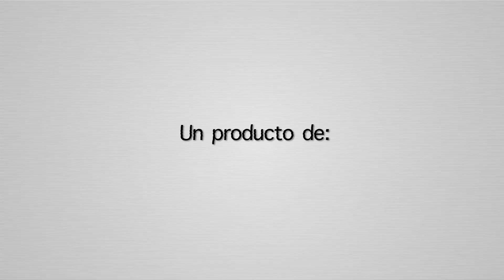La Ruta del Quijote Temp.1 Cap.5 - Experimento Mendicidad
¿Por qué somos indiferentes? En este nuevo capítulo de La Ruta del Quijote, acompaña a Carlos y Pancho a descubrirlo a través de dos interesantes experimentos que buscan explicar la falta de consciencia que existe frente a las necesidades de otras personas.

Si quieres ver más de las aventuras del Quijote Dulanto y Pancho Hermoza, ingresa a